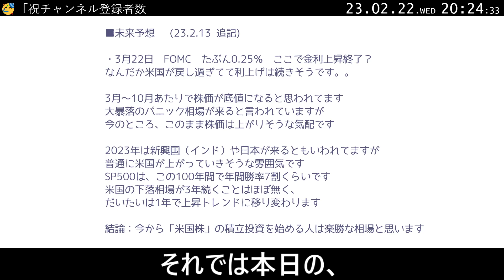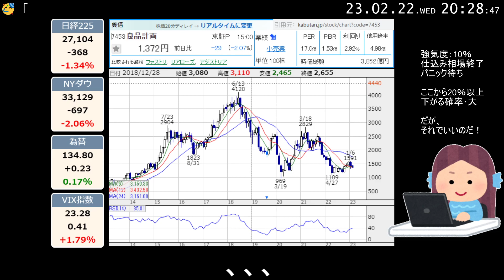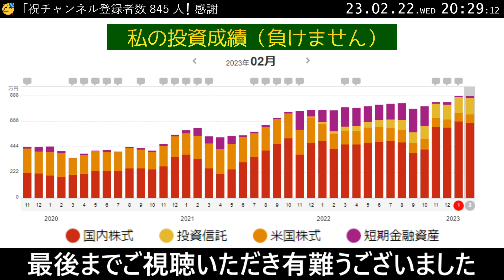【23.2.22】本気でみんなを儲けさせようとする動画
本日の日経平均は
「-368」ポイントでした
今までの硬直を打破するかの如く大きく下げましたね
私の資産は8万円くらい吹っ飛びました（T＿T
連日、お伝えしとるとおり
米国の金利が逆流して狂いアゲしとるわけです
金利が上がると株価は下がります
米国のNYダウは前日比-697％と
下降トレンド転換を形成しとります。。
来るぞ、来るぞ、といわれとる「大暴落」、ですが
そんなのはホントに来るのか？
いつ来るのか？
なんて、誰にもわかりません
そんなもの、来ないかもしれません
つまり、
未来を知り得ない私たちに出来ることは
暴落が来ても、暴落が来なくても
儲かるような投資をしましょうね！、と
そういうことです
私はしこたま株を買っとりますが、
ここから資産が100万～200万円くらい下がっても
全然勝てるようにやっとるわけです
個人的な観測ですが、
今年の相場は上がるとは思いますが
短期的にはわりとエグい下げが何度かありそうな感じもします。。
シートベルトを締めて、事故ってもシなないようにしときましょう＾＾
いつ「パニック相場」が来てもおかしくないシビアな局面です
しかし、銘柄によっては株価は大きく上昇しており
様子見だけでは機会損失してしまう難しさもあります
「気になる5銘柄」を紹介します！
6586マキタ
私が一生 お付き合いするであろう大好きな銘柄です
わりと底値で「マキタが安い！」とお知らせしており
その頃に買われた人はだいたい儲かってると思います
私は10万円くらいの含み益になったときに殆ど売っぱらったので
今はちょっとしか持っておりません
で、
今日のマキタは-7.3％と大きく下げております
米国のホームセンターが予想外の減収となり
電動工具のマキタが連想売りされたような感じ、とのことです
このニュースを見て、
賢明な投資家は
マキタのことなんかは どうでもいい事だと思うわけです
重要なポイントは、米国のリセッションが目に見える形で
じわじわと訪れているんですよ、と
因みに、
マキタは下がったら いくらでもナンピンしますよー
けど、私の持ち株はまだまだ含み益なので
もっと下がらないと買い増ししません＾＾
4568第一三共
ナンピン投資家の私にしては珍しく、
本日、この位置から買い参戦しました！
製薬で国内3位くらい、
割高株、
ということで 今まで敬遠しとりましたが
ちょっと、実験的に高値で取ってみました
成長性もマチマチなので、
お勧めするような銘柄でもない気がします
2413エムスリー
最近、あちこちでぽつぽつと話題になり始めました
「エムスリーが落ち目」、だと
コロナ特需が終わり、PBR7倍以上の割高なエムスリーは
まだまだ下落余地があるんだよ、と 言われております
私の持ち株の含み損も日に日に増えていく惨状でございます
まぁ、ちょいちょいお勧めしとりますが
この銘柄はナンピンし続けていい銘柄だとは思いますよ！
参戦する人がいたら、ナンピン前提の小額投資をお勧めします
9531東京ガス
私もホルダーなわけですが
「バカ企業」ということで、悪い意味で話題になっております。。
ガス会社は電気と違って
値上げぶんが まるっと利益になっとったりします
消費者は意味のない値上げで生活を締め付けられとるわけです。。
で、
私ら 株主からすると
「ガス銘柄 安すぎる！！」、ということで 株を買うわけです、が
東京ガスのIRによると
儲かりすぎて、株主還元を従来の5割にしてたら
配当が大きくなりすぎるから、
4割にダウンして余ったカネを
「環境意識高く CO2削減に回す(ｷﾘｯ」、という
”無能な働き者”みたいなムーブをして、株価が急落しております
低所得者がガス代高くて 深刻に困窮しとるんだから
カネが余っとるんだったら値下げせーよ、と
まぁ、「バカ企業」だとしたら 人の心は無いのかもしれませんね？？
7453良品計画
近い未来、
日本は「「昆虫を食べる文化」」を強いられそうなわけです
河野太郎とかいう どこぞのオッサンが
コオロギを食べて
「おいしー＾＾」、とほざいております。。
太陽光、ワクチン、昆虫食と
手を変え、品を変えで、
利権が絡んだノイズを吐き散らかしとるわけです
小泉の息子のレジ袋もそうですが、
政策にヒトのココロが反映されることは ぶっちゃけ無いわけです
明日から「コオロギ食え」と言われたら
選択肢を持てない小市民は コオロギを食べるわけです。。
良品計画が運営する『無印良品』もコオロギを推してます..
「認定農業者制度」や「補助金」など
「建前」から「本音」が駄々洩れしとるんですが。。。
私は「逆張り投資」で相場を生き抜いてきました
「一括投資」「全力投資」「信用取引」は推奨していません
「分散投資」「積立投資」「ドルコスト平均法」を推奨します
「損切り」はせずに、「ナンピン」しましょう！